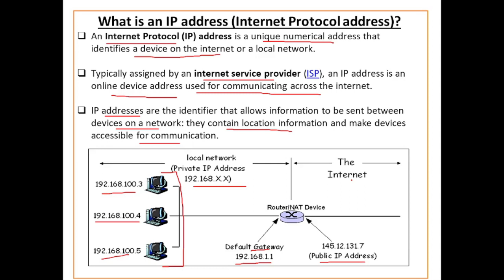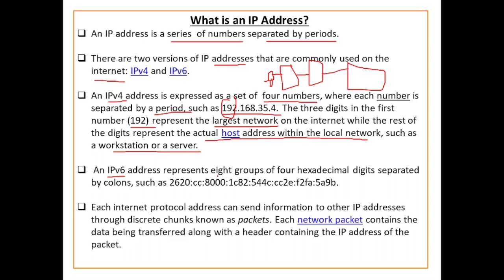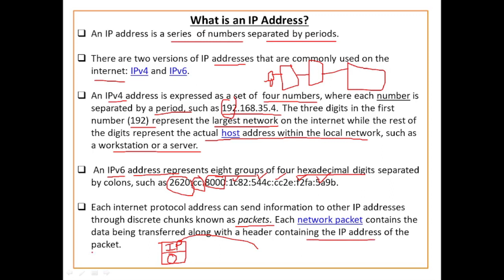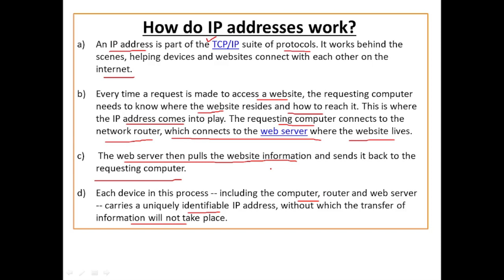IP Address | Internet Protocol Address | What is IP Address | CBSE Exam class 12 | Computer Networks